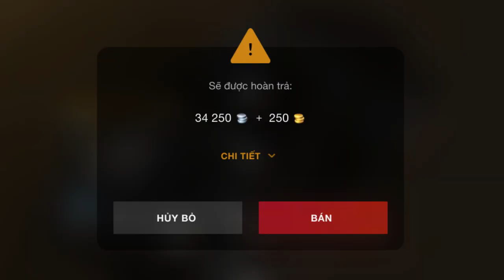Xe tăng hạng nặng MedJay - Hộ vệ đáng tin cậy